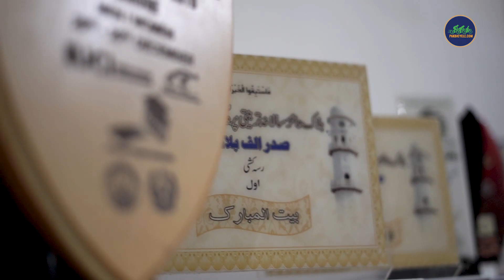The Unseen Stars |Last Episode | Muhammad Waheed Ft by Pakbicycle.com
The story of struggle, spirit, passion, and hard work. We are Featuring Muhammad Waheed National cyclist.  He had a very severe accident. To Check his story click the link.